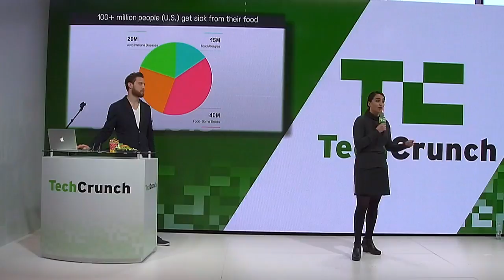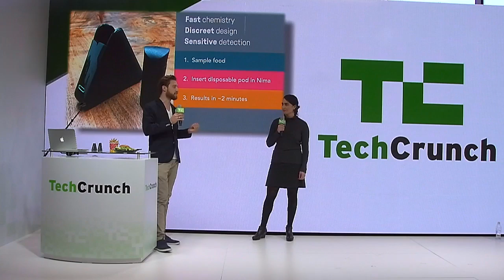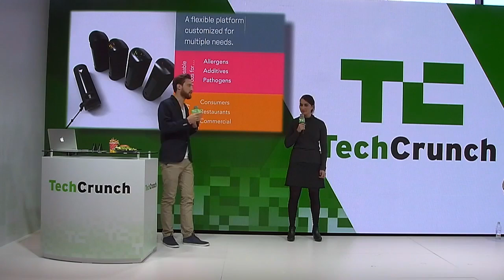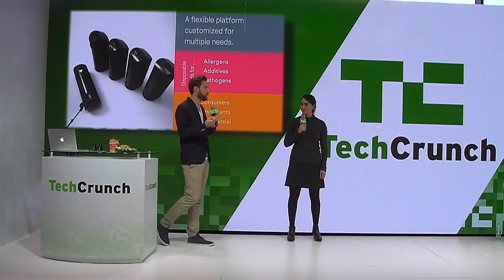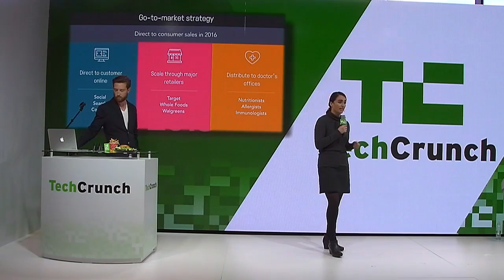Test Your Food for Allergens with Nima by 6SensorLabs | Winner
Does that food have gluten in it? Test it in two minutes with the portable Nima sensor from CES 2016 Hardware Battlefield finalists 6SensorLabs.